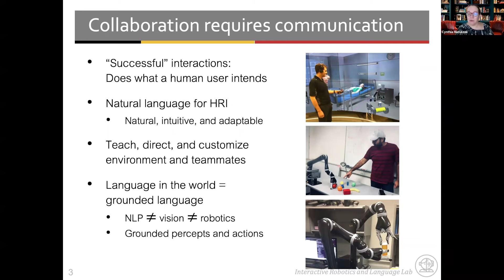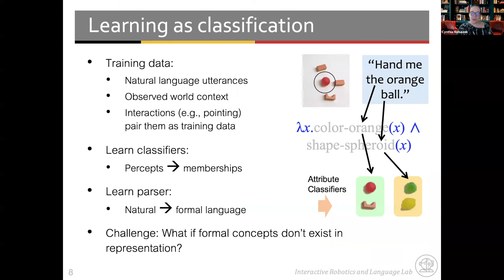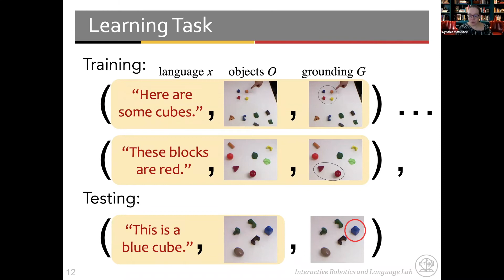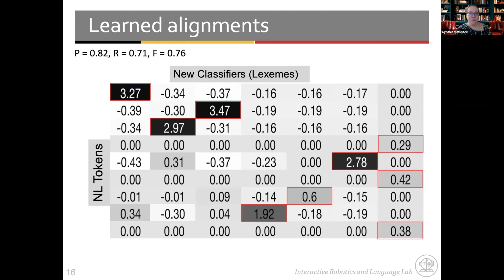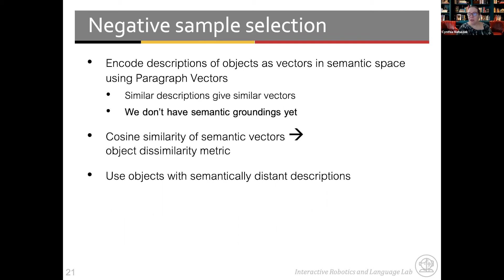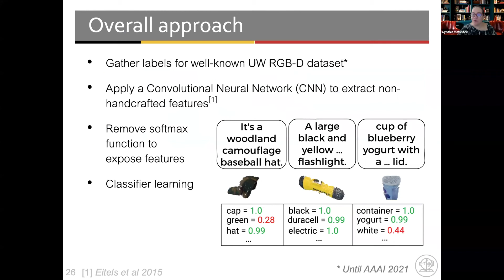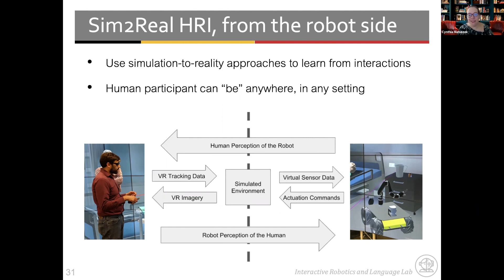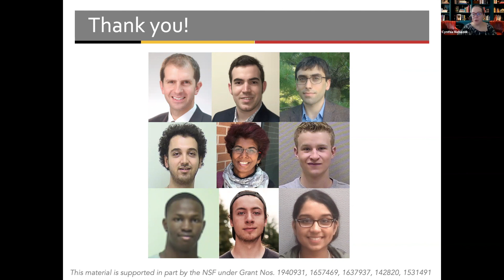Robots, Language, and Environments: Modelling Linguistic Human-Robot Interactions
Seminar by Cynthia Matuszek from the University of Maryland, Baltimore County  at the UCL Centre for AI. Recorded on the 29th July 2020.

Abstract:
As robots move from labs and factories into human-centric spaces, it becomes progressively harder to predetermine the environments, tasks, and human interactions they will need to be able to handle. Letting these robots learn from end users via natural language is an intuitive, versatile approach to handling novel situations robustly. Grounded language acquisition is concerned with learning the meaning of language as it applies to the physical world. At the same time, physically embodied agents offer a way to learn to understand natural language in the context of the world to which it refers. In this presentation, I will give an overview of our work on joint statistical models to learn the grounded semantics of natural language describing objects, spaces, and actions, and present recent work on using simulation-to-reality approaches to learn from unconstrained human-robot interactions.

Bio: Dr. Cynthia Matuszek is an assistant professor of computer science and electrical engineering at the University of Maryland, Baltimore County. Dr. Matuszek directs UMBC’s Interactive Robotics and Language lab, in which research is focused on robots’ acquisition of grounded language, including work in human-robot interfaces, natural language, machine learning, and collaborative robot learning. She has developed a number of algorithms and approaches that make it possible for robots to learn about their environment and how to follow instructions from interactions with non-technical end users. She received her Ph.D. in computer science and engineering from the University of Washington in 2014. Dr Matuszek has published in artificial intelligence, robotics, and human-robot interaction venues, and was named in the most recent IEEE bi-annual “10 to watch in AI.”